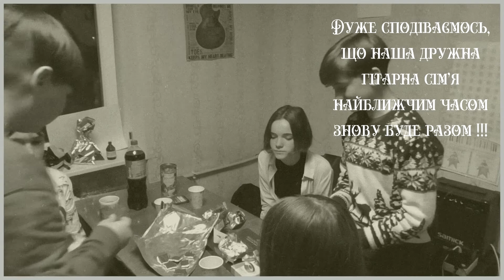Звітний концерт учнів класу гітари (викл. Суботін О. В.)